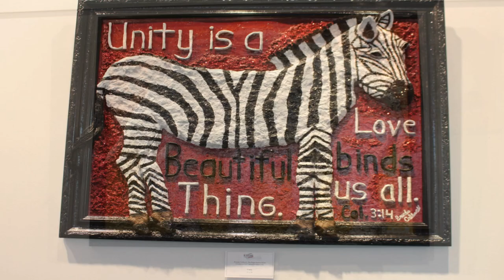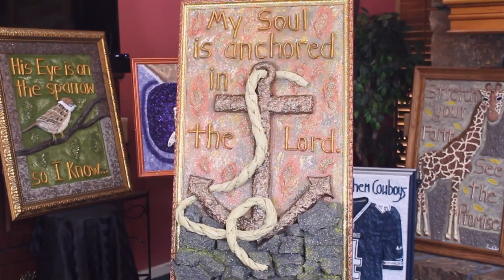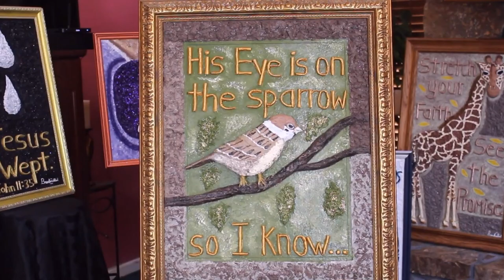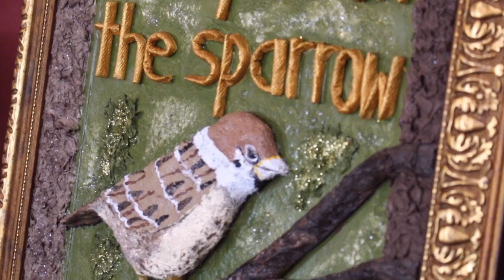The Paper Towel Artist, Dr. Brenda Caldwell "From Bounty Pieces to Masterpieces" Art Gallery Exhibit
Highlights from the opening reception for my 3-D canvas sculptured art exhibit, From Bounty Pieces to Masterpieces at Benjamin L. Hooks Library Gallery in Memphis, TN! Watch what some had to say about their experience of seeing this unique artwork in person. This exhibit runs until September 30th, 2018. Let it inspire and uplift your spirit!